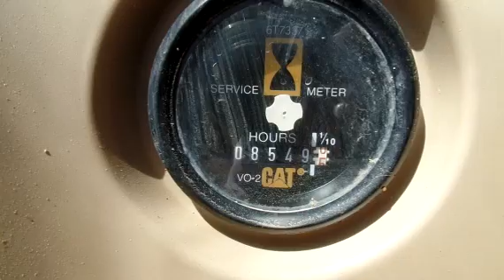1998 CATERPILLAR 312BL For Sale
Title: 1998 CATERPILLAR 312BL For Sale

Category: Crawler